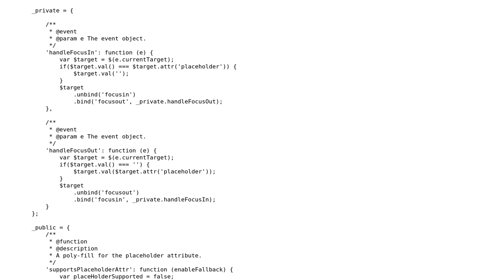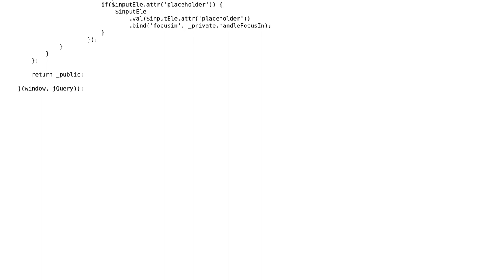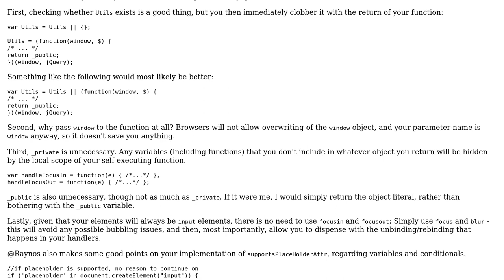Code Review: Javascript Placeholder Polyfill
With thanks & praise to God, and with thanks to the many people who have made this project possible! | Content (except music & images) licensed under CC BY-SA | Music | Images & others | With thanks to user Ryan Kinal user alvincrespo and the Stack Exchange Network Trademarks are property of their respective owners. You are responsible for your own actions.